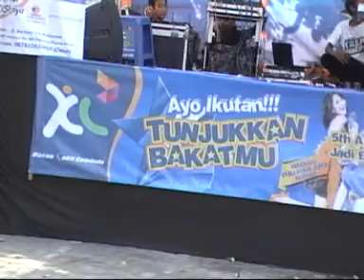nalurita-traditional dance.DAT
Nalurita ,17 tahun.Yang muda yang lestarikan budaya bangsa.
Bakat : TRADISIONAL DANCE
Dukung dengan cara ketik Nalurita 028 kebumen kirim ke 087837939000 dan like video di fanpage XL KAMU yaaa.